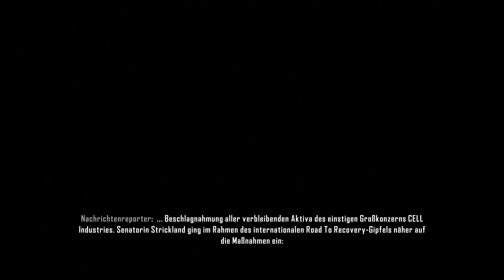Crysis 3 Remastered Deutsch 4K Part 11 - Der Alpha Ceph